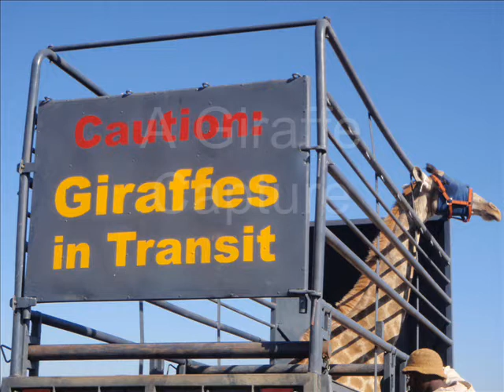Working With Wildlife and Encouters in South Africa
A very quick and brief overview of the wildlife I saw when I was in South Africa in 2008.  Some close and dangerous encounters with some fantastic animals! T I A  my friends, This Is Africa!  Want to know what you think...